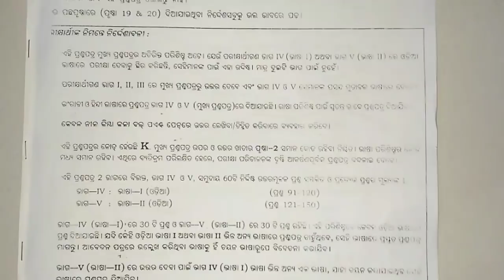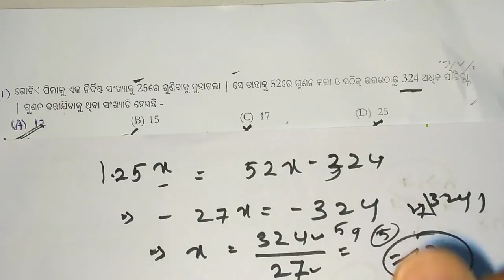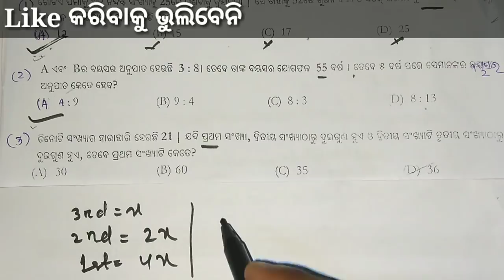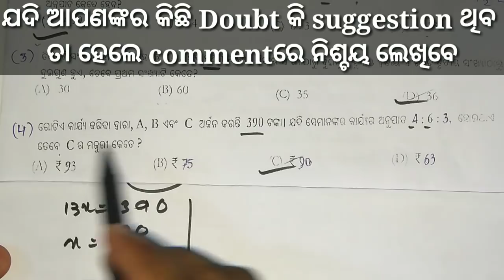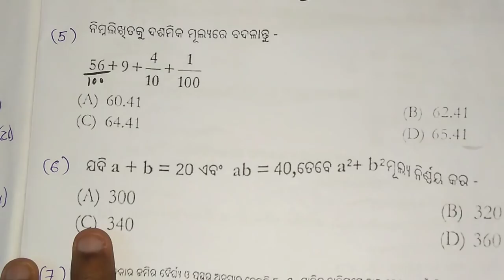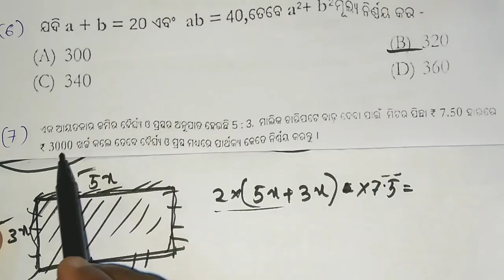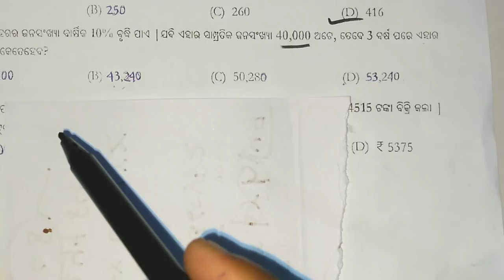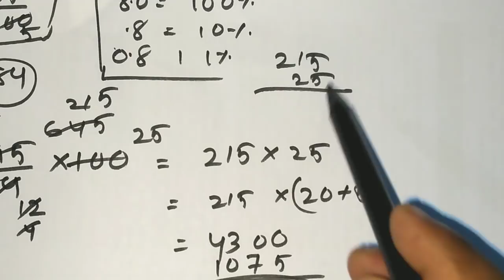Previous years odisha postman and mailguard questions solved in odia ll part-2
in this video I discussed about a set of questions paper which was asked in previous years odisha postman and mailguard exam for odisha students in odia language.I think after watching this video you will get more confidence for upcoming exam like Railway Group D/ALP, IBPS EXAM,BANK EXAM etc.